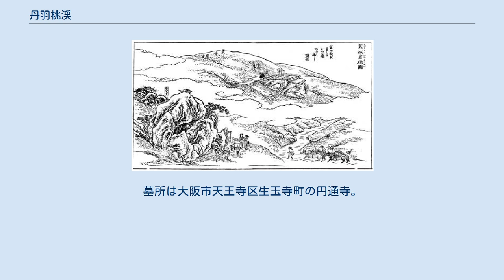丹羽桃渓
丹羽 桃渓（にわ とうけい、宝暦10年〈1760年〉 - 文政5年10月15日〈1822年11月28日〉）とは、江戸時代中期から後期にかけての大坂の浮世絵師。
 丹羽桃渓によって『河内名所図会』に描かれた葛城岩橋図 蔀関月の門人。
名は元国。
通称は大黒屋喜兵衛。
字は伯照。
靖中庵、桃渓、桃渓山人と号す。
鉄格子波丸の門人で狂歌もよくし、狂歌名を遅道といった。
 大坂の人で、島の内木挽町北之町に住んでいた。
蔀関月に絵を学び、天明（1781年-1789年）末期から文政（1818年-1830年）にかけて風景画や花鳥画をよくし、絵本や狂歌本、読本、滑稽本、名所図会、絵手本、節用集、重宝記などの挿絵を多く描いた。
主要な作品として天明6年（1786年）刊行の滑稽本『つべこべ草』（田宮橘庵作）五巻5冊、寛政10年（1798年）刊行の『紙漉重宝記』（国東治兵衛作）一冊、寛政12年（1800年）から文化元年（1804年）刊行の絵本『絵本拾遺信長記』前編十三編後編十編、寛政12年（1800年）刊行の『怪談弁妄録』五巻5冊、文化期刊行の鉱業書『皷銅（こどう）図録』（増田綱撰）一冊、享和元年（1801年）刊行の『河内国名所図会』（秋里籬島作）、文政3年（1820年）刊行の絵入狂歌本『狂歌友の文庫』（六樹園・三日坊雛丸編）三巻の挿絵などがあげられ、『摂津名所図会』九巻12冊の挿絵は見事なものであり、また『紙漉重宝記』は当時の石見国における紙漉、製紙の様子を良く捉えている。
その他に浄土真宗に関する『阿弥陀経随聞記』一冊、文化9年（1812年）には真言宗に関する『毘沙門天王霊験記』（恭道編）五巻5冊などといった宗教書も手掛けている。
 文政5年（1822年）10月15日死去。
享年63。
墓所は大阪市天王寺区生玉寺町の円通寺。
法名は濤誉松斎禅定門。